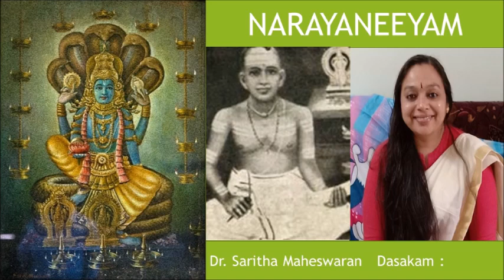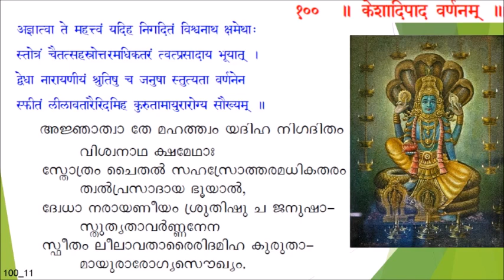Narayaneeyam-100_10, 11